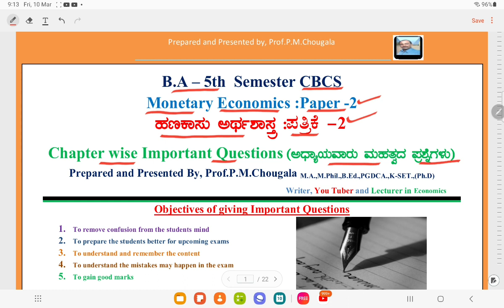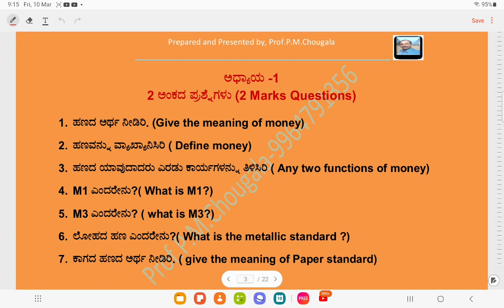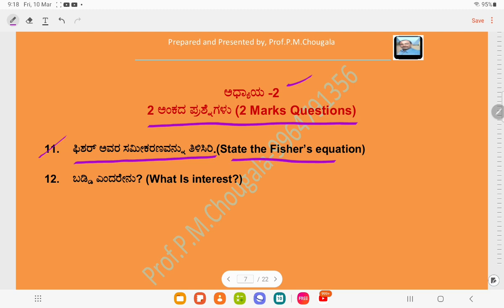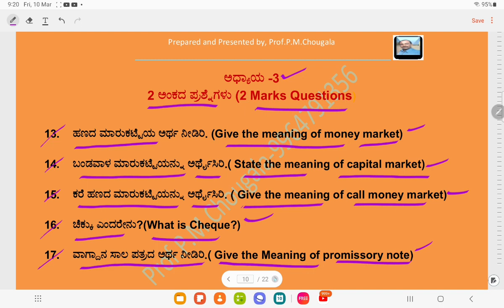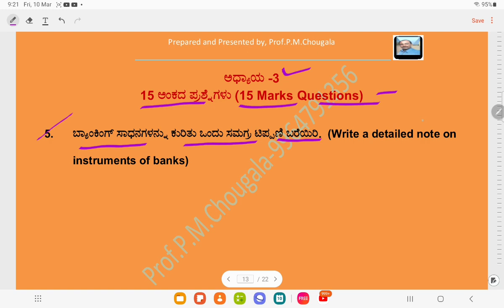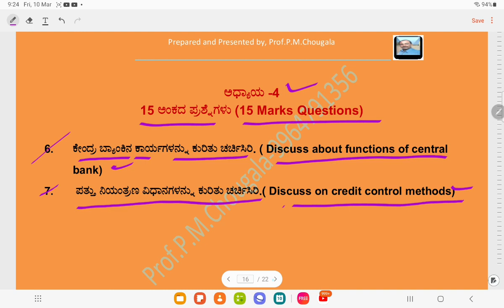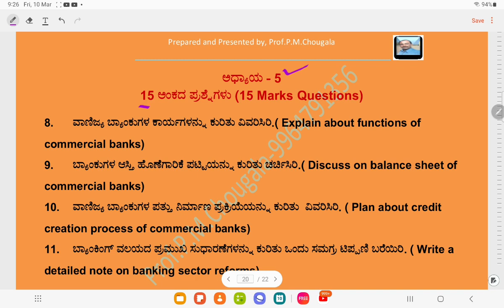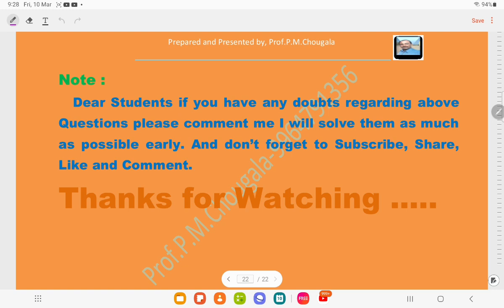Imp. Questions for B.A 5th sem. Monetary Economics-P-2 Hanakasu Arthashastrada Important Prasnegalu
Imp. Questions for B.A 5th sem. Monetary Economics-P-2 Hanakasu Arthashastrada Important Prasnegalu By. Prof.P.M. Chougala.